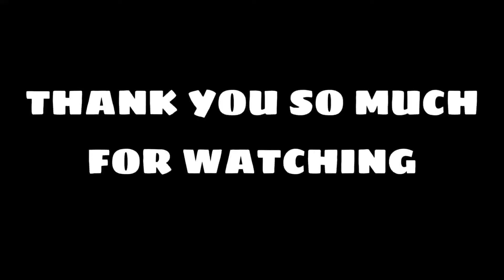Retire Thailand Or The Philippines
People Ask Me This Question Often. These Are My Honest And Open Opinions.